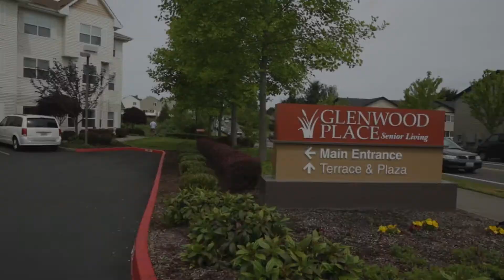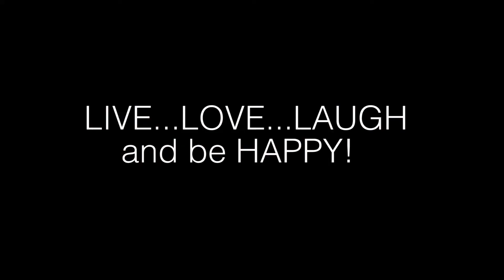Mothers Day Photoshoot / Behind The Scenes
It was a joy and honor to visit  Senior Living Place on Mother’s Day! Taking photos of the sweet residents was a reminder of how precious and grand life is. Here’s to spreading love and cheer!